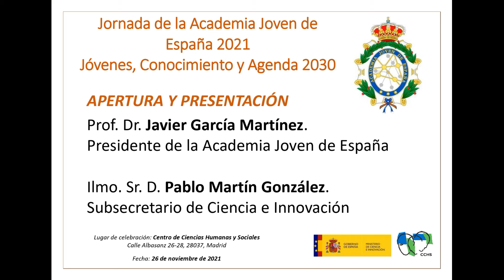Apertura y Presentación de la JAJE 2021